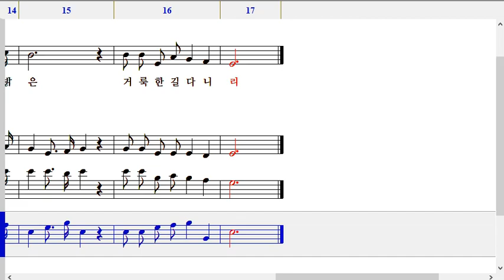242장 황무지가 장미꽃같이 베이스